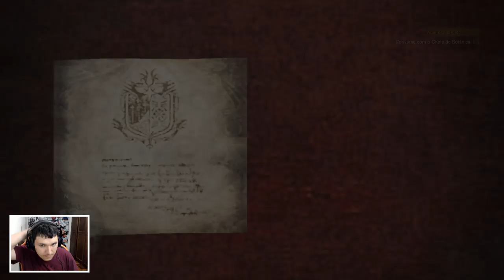Monster Hunter World #04 - Jyuratodus é a caça da vez! E como capturar monstros?